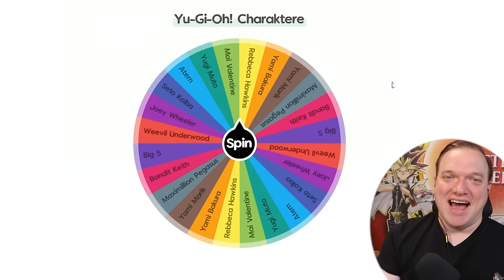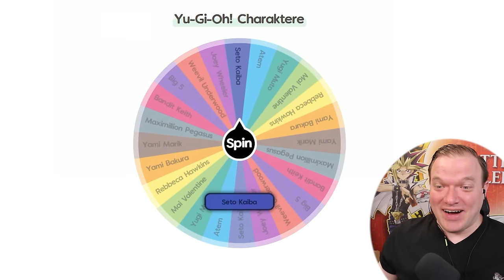BIG 5 vs YUGI MUTO! Das epische Yu-Gi-Oh! Battle!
Das epische Yu-Gi-Oh! Battle! geht in die nächste Runde! BIG 5 vs YUGI MUTO!

Equipment:
►LK300 RGB: Tastatur
►LM20: Maus
►Kamera: Canon 70D
►Webcam: Logitech 920
►Mikrofon Rode: RØDE NT-USB
►Mikrofon Kamera: RØDE VideoMic Pro
►Schnittprogramm: Adobe Premiere Pro